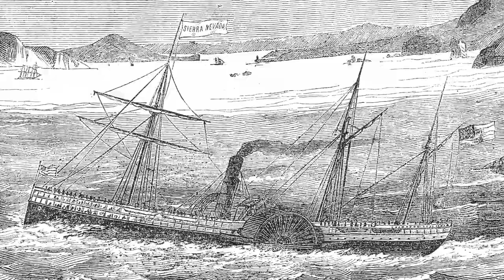The Story of the Piedras Blancas Light Station's Historic Fresnel Lens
Coast Guard curator Arlyn Danielson talks about the Piedras Blancas Light Station's historic Fresnel lens on display in Cambria, during a tour in September 2022. The lens was state of the art technology for maritime safety in the late 1800s.